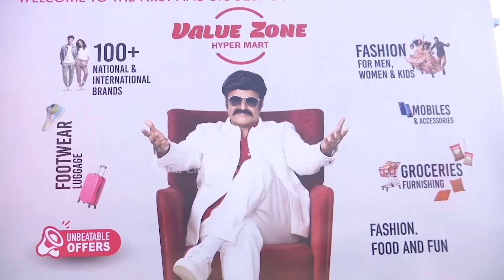Nandamuri Balakrishna Launched Value Zone Hyper Mart Store at Patancheruvu | Mana Cinema Talks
Mana Cinema Talks Channel is mainly for the Entertainment and political content, information based digital media channel. We are providing best Tollywood Movie Updates, Latest Telugu Trailers, Promos, Top Teasers, Gossips, Celebrities immediate news and  Please try to find much more information  in this channel. Kindly  do follow Our  channel..